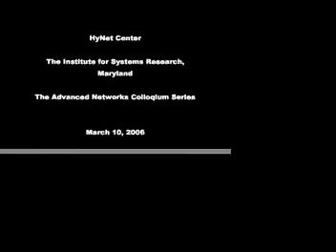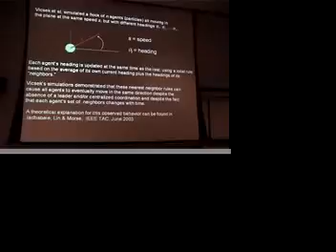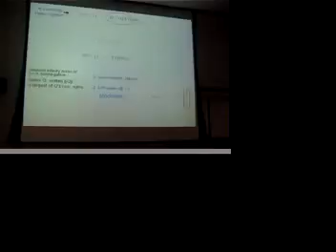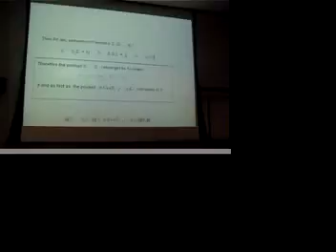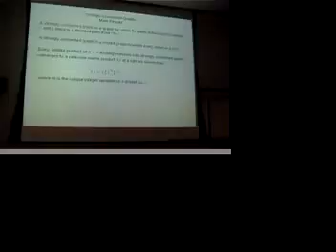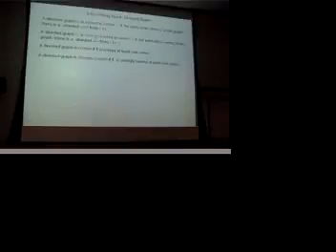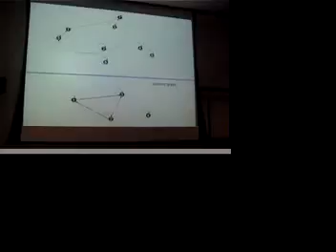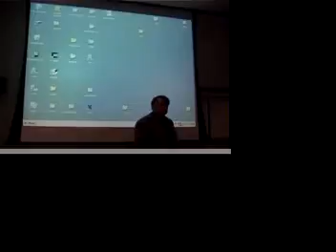Synchronizing a Group of Agents with Changing Neighbors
Presented by:
Dr. Stephen Morse
Yale University